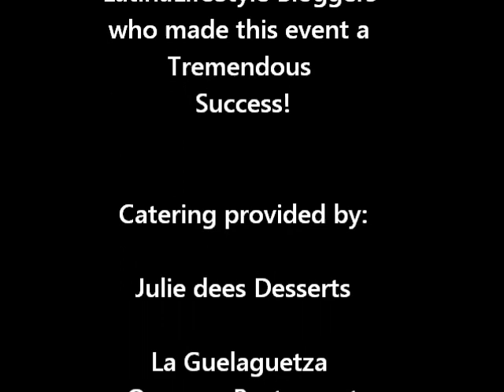Latina Lifestyle Bloggers Chat with Founder Ana Lydia Ochoa Monaco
Latina Lifestyle Bloggers conference Los Angeles Brewery reception April 2012